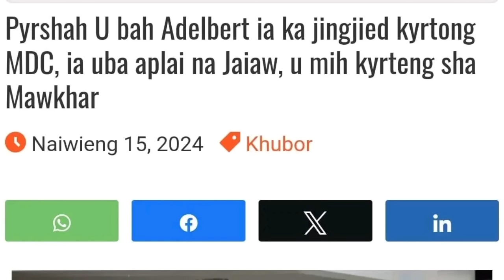Jia aiu iaka party VPP kumne? Balei dang tang saw ngut ruh kim lah ban ia pynbeit?